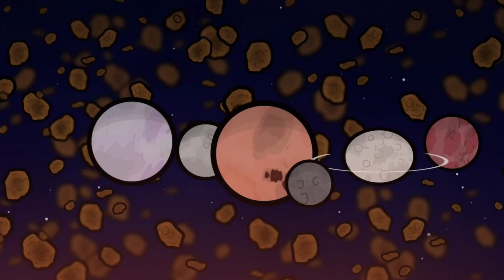The Dwarf Planets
Welcome to Universefacts! The channel with entertainment and knowledge. Universefacts is about living planets, moons, stars, etc. and there unique personalities. They go on fun and eventful adventures!

We hope you enjoy our channel!